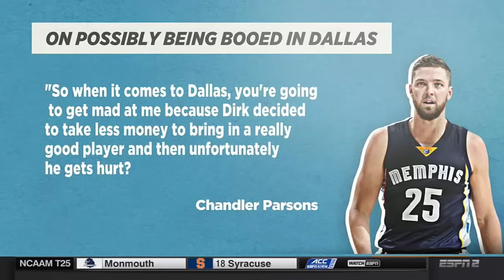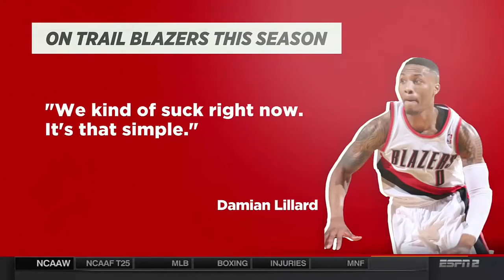Karl Anthony Towns vs Joel Embiid Higher Ceiling - Love NBA